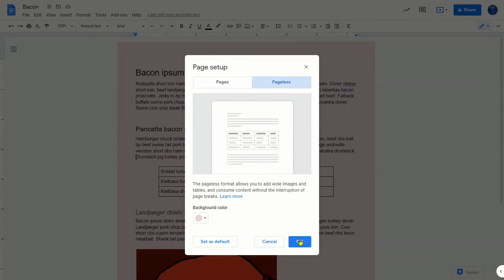GOOGLE DOCS - PAGELESS PAGES